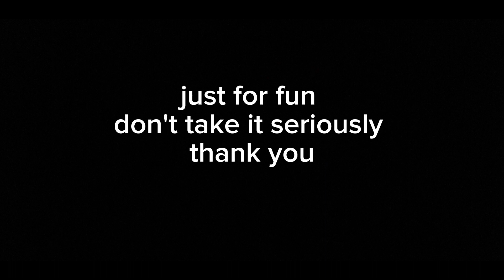CRINGE VLOG ||| KARAOKE ||| BIRTHDAY